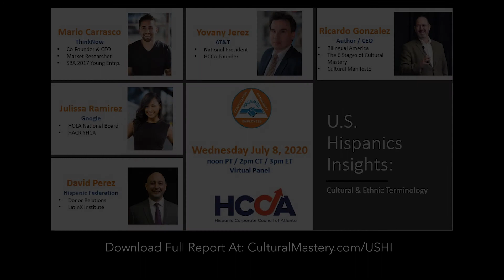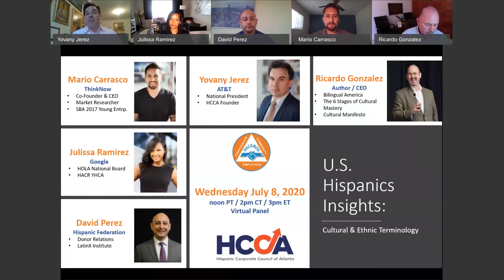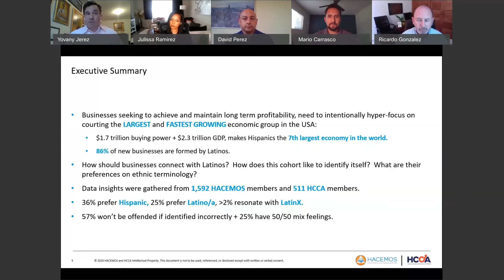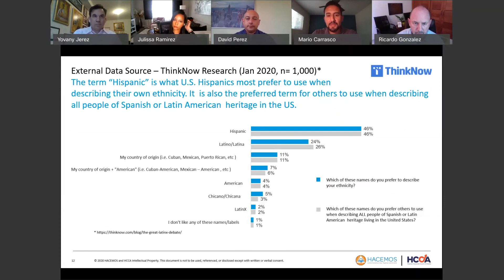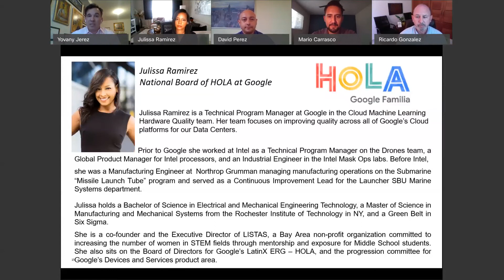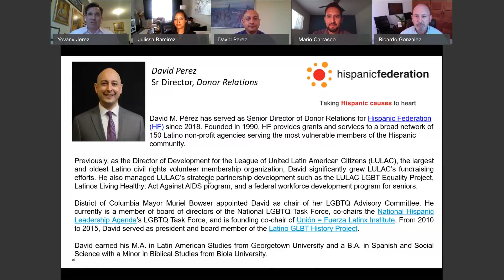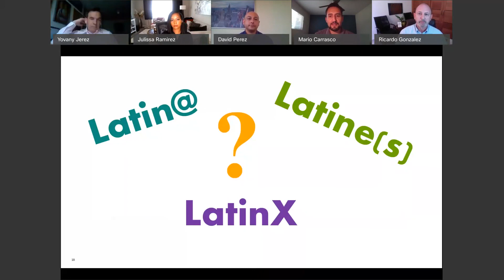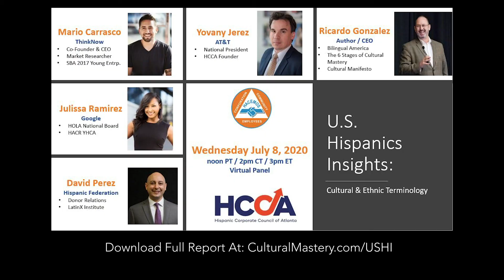U.S. Hispanic Insights - Cultural and Ethnic Terminology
Join a lively dialogue with host Yovany Jérez and expert panelists Julissa Ramirez, Ricardo González, Mario Xavier Carrasco, and David M. Pérez. This webinar is perfect for any B/ERG considering rebranding, or for marketers seeking to attract the lucrative Hispanic-market; especially if they are looking for data on the term “LatinX”.